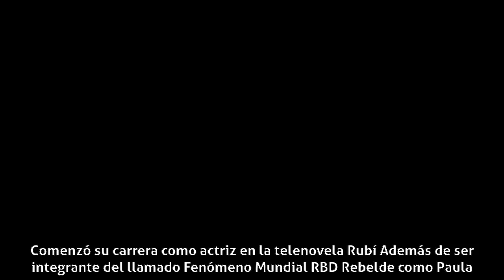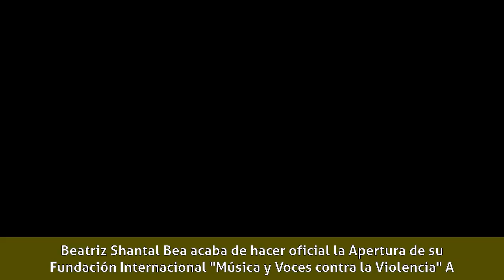Beatriz Shantal - Carrera